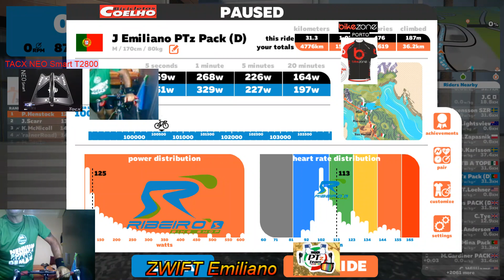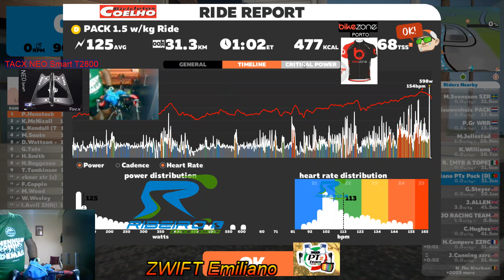Zwift PACK 1 5 wkg Ride 18 10 2017 ás 18H30 J Emiliano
Good training, good company, good friends.